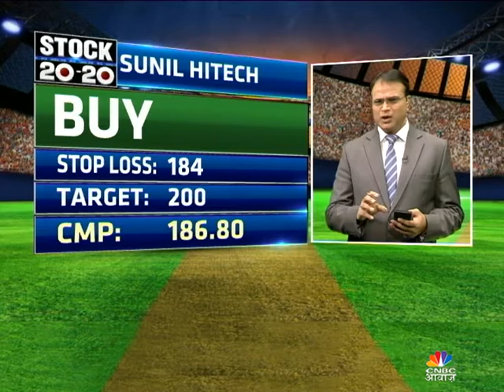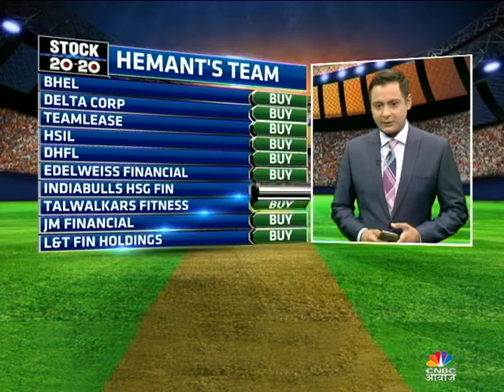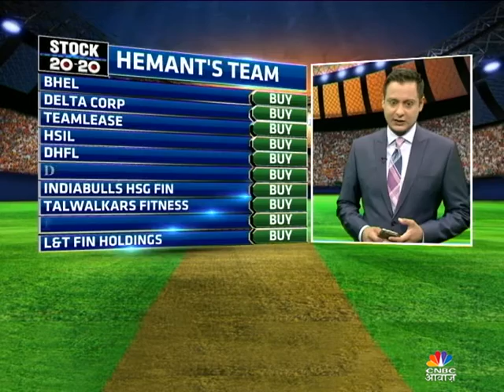Catch today's hot picks Stock20-20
“India’s number one business channel CNBC Awaaz presents Stock 20-20 – live and accurate intraday stock trading tips in 20-20 cricket style. Two captains recommend 10 intraday ideas and one substitute. Let’s play!”